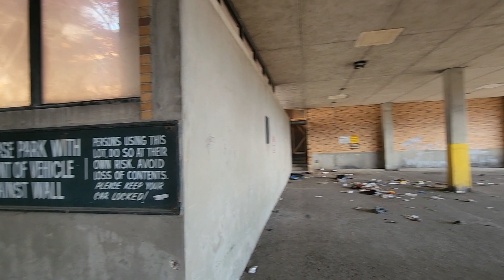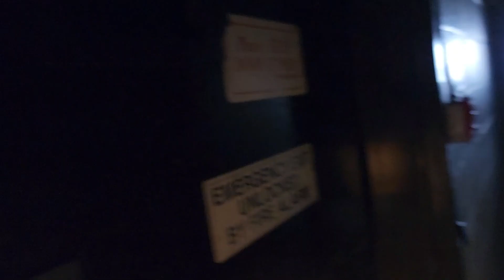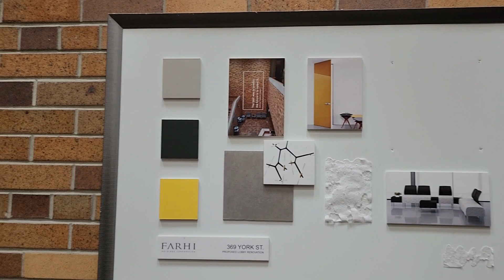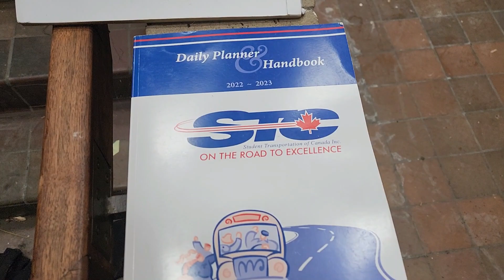Exploring the abandoned London Free Press Building in London, Ontario (Part two)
Exploring the abandoned London Free Press Building in London, Ontario. The building, located at 369 York Street is now demolished.
Note: The chaulk comment is meant for other explorers, if you find yourself puzzled over why I said that :)

History

In August of 2005, Quebecor announced that the LFP would no longer be printed at the 369 York Street Location. The paper would now be printed in Toronto, resulting in a loss of 180 jobs. The plan was put on hold to allow the London Free Press to present a plan to keep the printing staff. The LFP printing room printing not only local news media but papers for the chatham Daily News, Sarnia Observer, Simcoe Reformer, St. Thomas times-HJoutrnal and Woodstock Sentinel.

On May 31, 2016 Sun Media announced that printing of the newspaper would be outsourced to Metroland Media in Hamilton. Sixty-one full time and seventy four part timepeople were let go.

By now most of the York Street location newsroom had fallen silent. The office consisted of empty workstations, an empty printing press room, empty sports and city desks and even the editors' offices.

By 2019, newspaper media was losing ground to online media. Newspapers by this time were much thinner and less in demand. In 2019 operations were moved to 210 Dundas Street. The former York Street building was sold to Smhuel Farhi, a property developer.

Farhi had planned a project he called Venture London. Venture London would be a $20 million retrofit of the location into a place for small businesses to receive startup support, services and workshops. By 2021 the building was still empty, with all previous tenants now gone.

Farhi was asked about this in 2021 to which he responded that he was building a mixed-use 1000 unit community. The building remained vacant until January of 2024 at which time demolition equipment appeared.

Overnight security was then put into place to watch over the equipment. By the second week of January 2024, demolition had begun on the property.